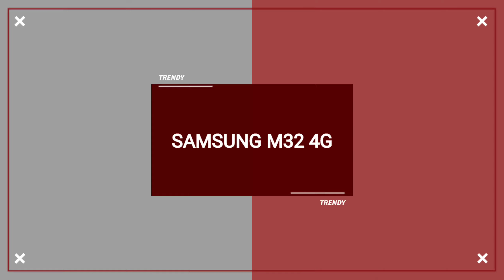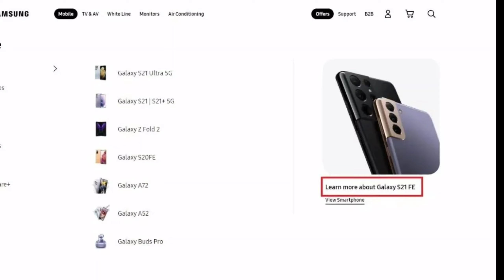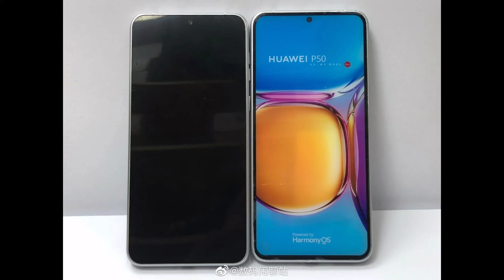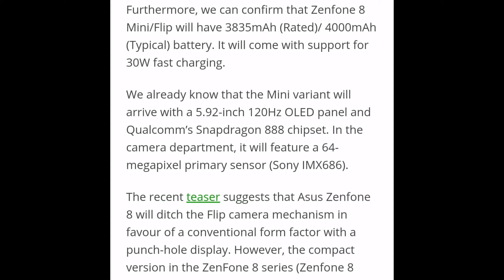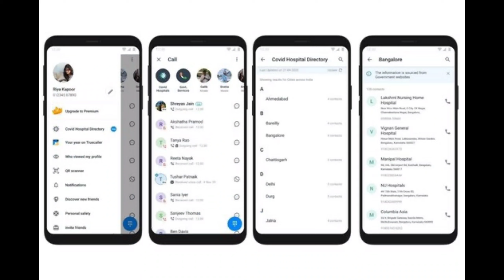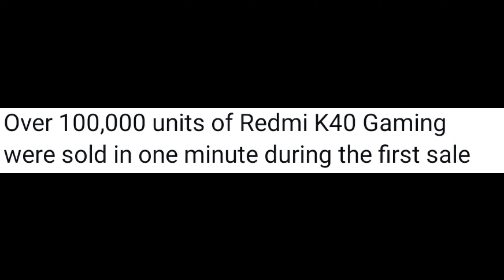Redmi Note 10S India, POCO F3 GT India, Zenfone 8 Mini, TrueCaller COVID help, Galaxy M32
1.Truecaller introduces Covid Healthcare Directory for Android users in India
2. Mi Kids Smartwatch 5C receives the Bluetooth SIG certification
3. Samsung files the trademark for S-Foldable, likely a new display panel tech for the upcoming folds
4. Samsung s21 fe edition
5.Samsung Galaxy M32 4G with MediaTek Helio G80, Android 11, and 6GB of RAM visits Geekbench
6.Asus Zenfone 8 Mini Battery, RAM And Storage
Configurations Leaked
7.Huwei P50 series looks। like
8. Honor Play Smartphone official looks
9. Over 100,000 units of Redmi K40 Gaming were sold in one minute during the first sale
10.POCO F3 GT spotted on Indian BiIS ahead of launch
11. Xiaomi new projector